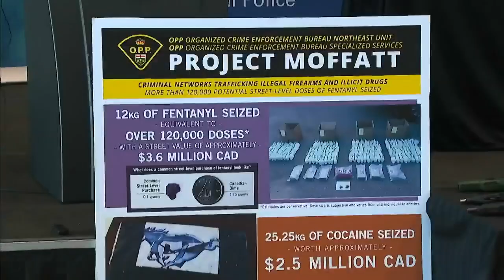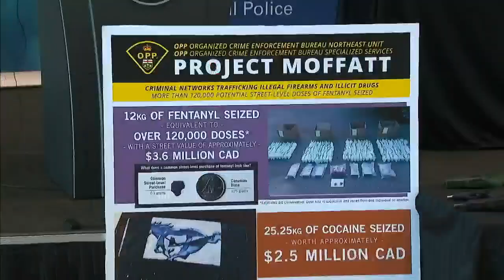Millions of dollars worth of illicit drugs in Ontario | OPP UPDATE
A joint investigation involving numerous Ontario police services led to the seizure of $8-million worth of illicit drugs.